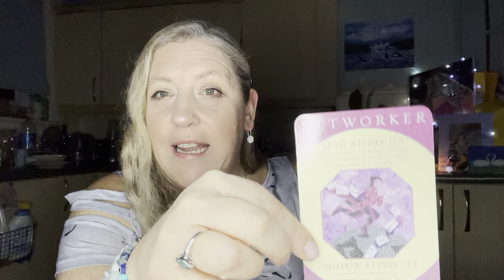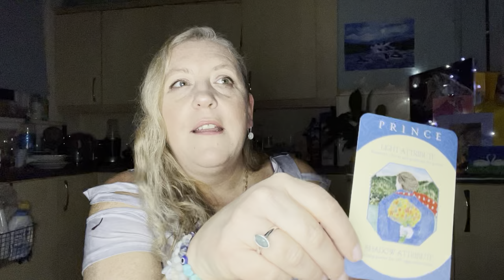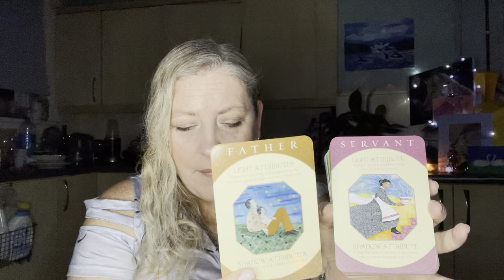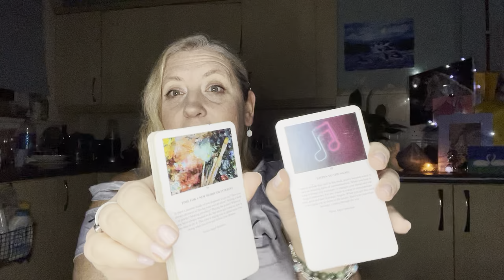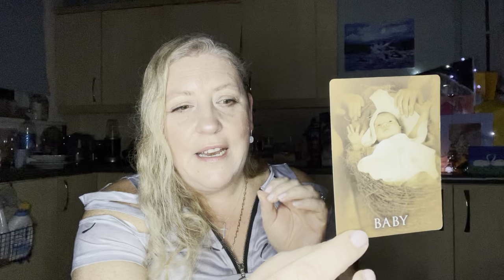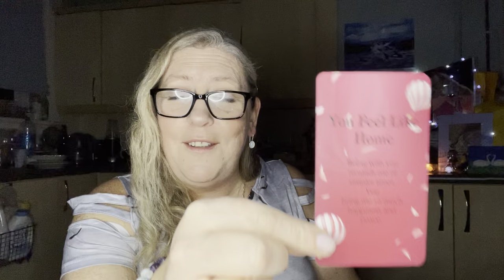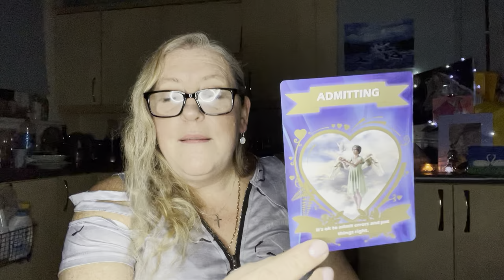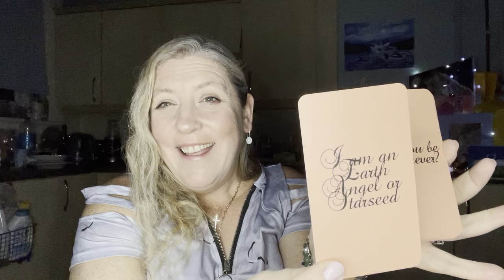“Just When You’re About To Give Up On Me” - DF, Your Love & Light Chased The Darkness Away For Good